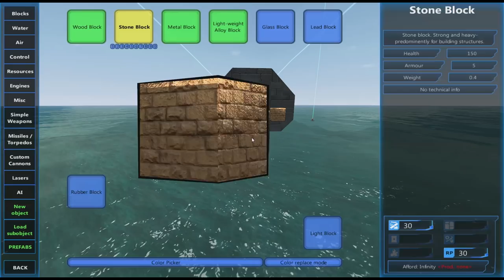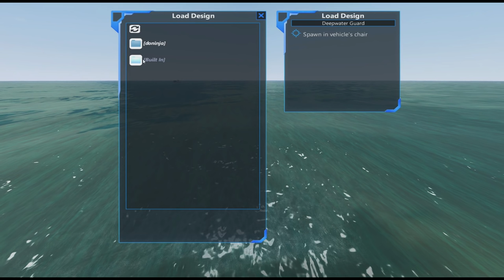From The Depths 1.6 E2- Eel fast scout sub, building and testing.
Playthrough of building a Sub in the designer for the new campaign.

From The Depths is an early access game where players can build their own ships, submarines, aircraft and even spaceship to fight in a campaign or other players.
All vehicles are built using a simple block based system similar to Minecraft but with a full physics model applied to all objects.